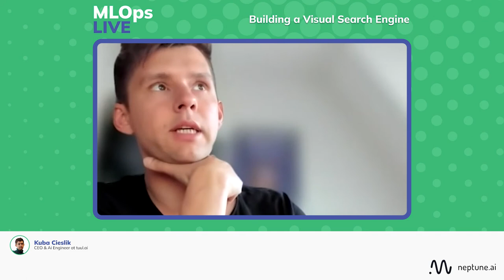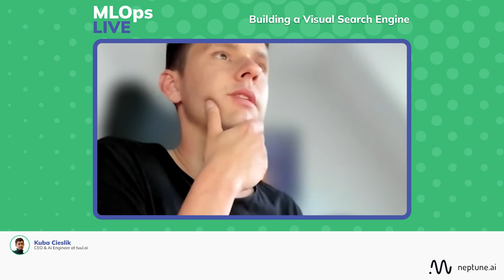Building Visual Search Engine With Kuba Cieslik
On this episode of MLOps Live we have Kuba Cieslik as our guest. Kuba shares his experience and answers your questions about building visual search engine.

MLOps Live is a biweekly Q&A show where practitioners doing ML at a reasonable scale answer questions from other ML practitioners. Every episode focused on one specific subject related to MLOps. Only the juicy bits, the things you won’t find in a company blog post.